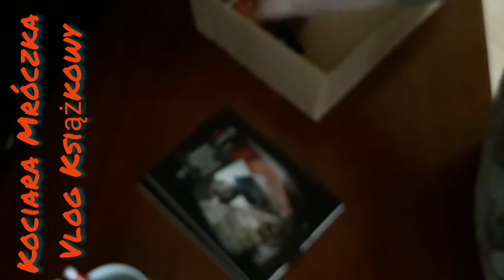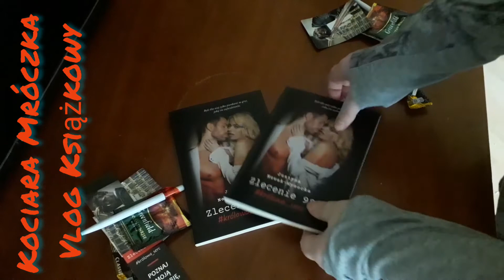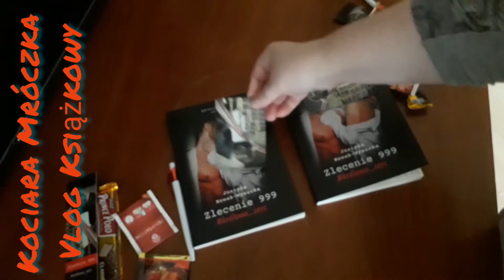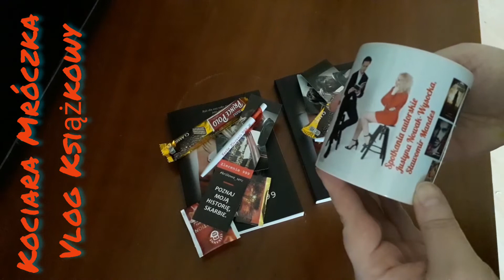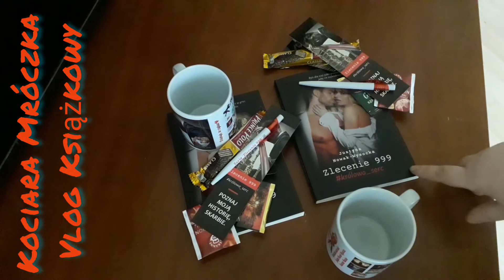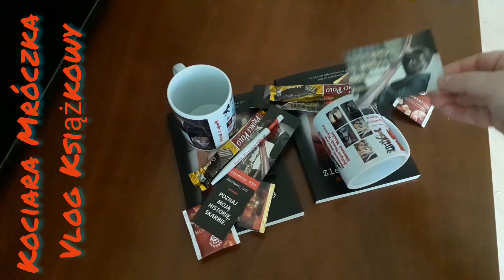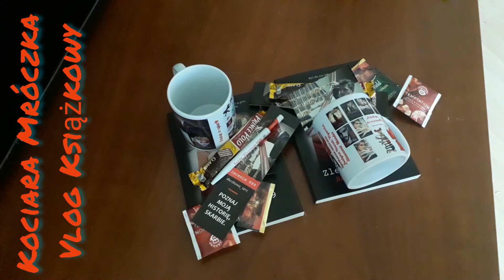Paczka z Polski od autorki Joanny Nowak-Wysocka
Dziękuję za odwiedziny i za obejrzenie mojego filmiku!

pomożesz mi rozwinąć kanał 🙂